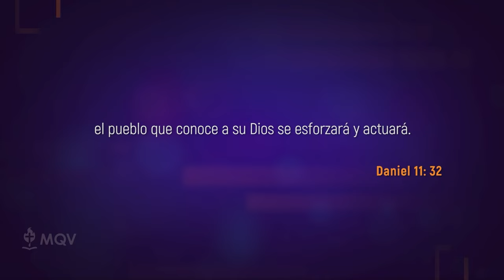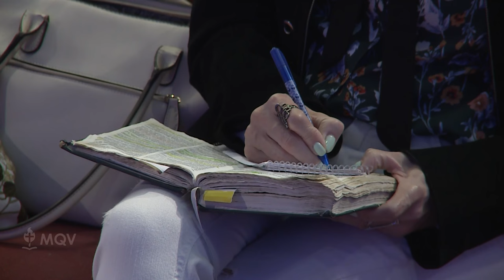Prédicas cortas MQV - Pulidos con arena / Adolfo Agüero - PC104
Si esperas a que las circunstancias sean perfectas para desarrollar gozo, gratitud y contentamiento, quizás nunca lo hagas, pues las circunstancias son inconstantes. Analiza a través de este mensaje, ¿de qué depende tu gozo, de las circunstancias o de Dios?